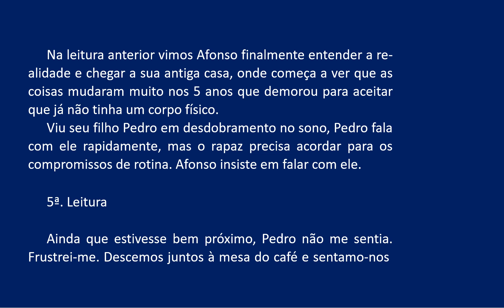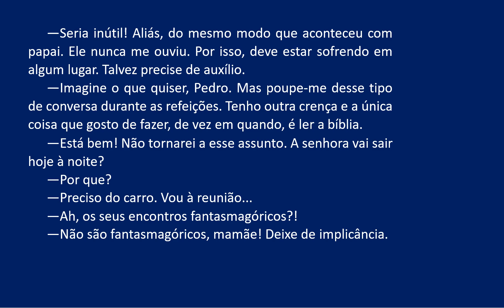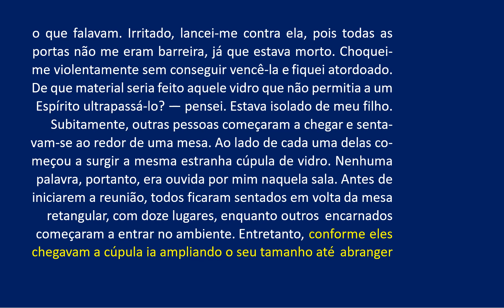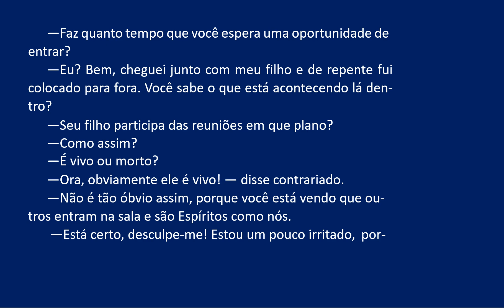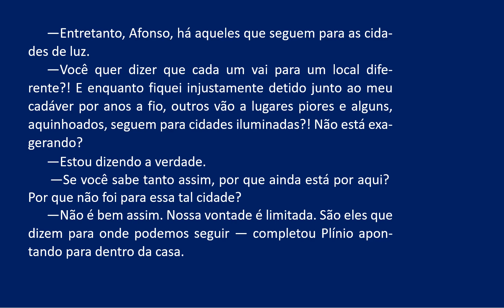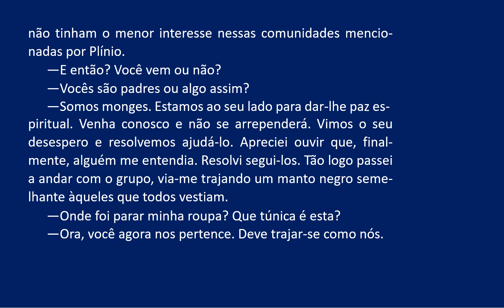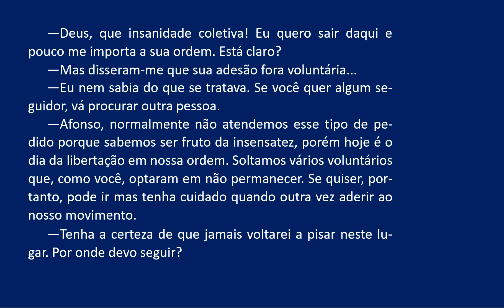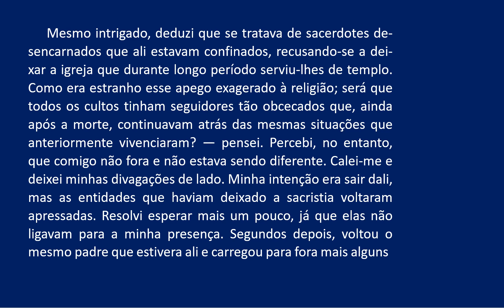005- CRONICA DE UM DESPERTAR - MEU RETORNO AO ALEM 5a Leitura AUDIOLIVRO COMENTADO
Com orientação de Cairbar Schutel, Afonso relata seu despertar na espiritualidade,  os momentos do desencarne, a incredulidade em ter morrido, o sofrimento de se encontrar  no estado de Espírito e o abalo das convicções materialistas. Relata a vida espiritual, comunicabilidade com os espíritos, a obsessão e o trabalho dos benfeitores espirituais na Colonia Alvorada Nova.